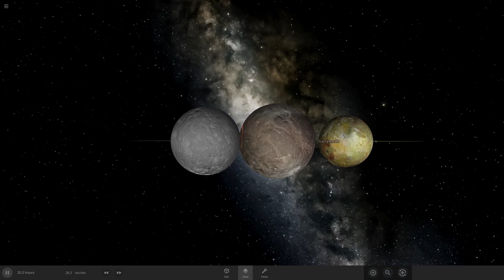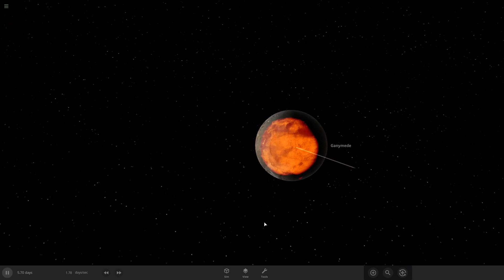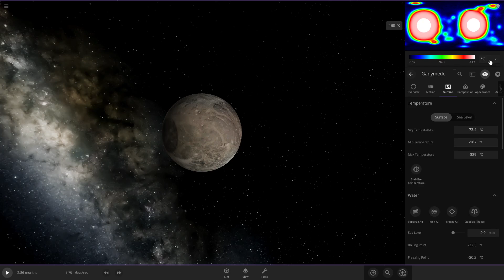Callisto and Io vs Ganymede - Universe Sandbox 2